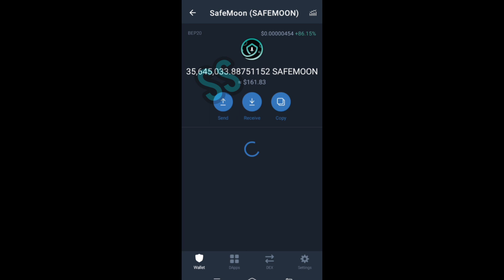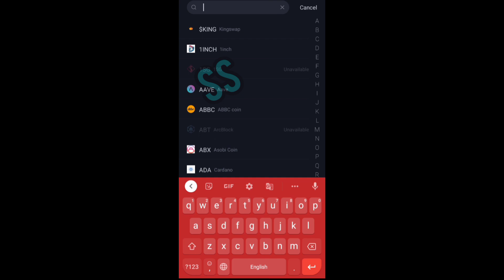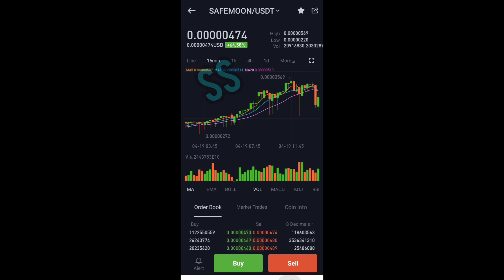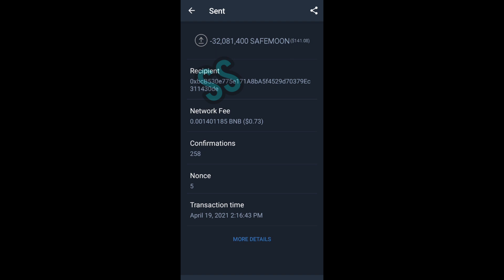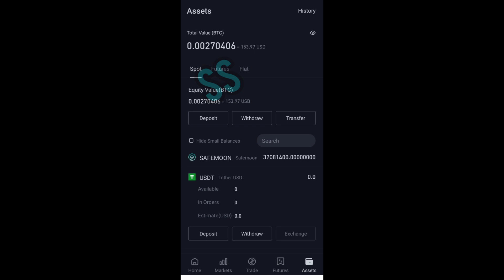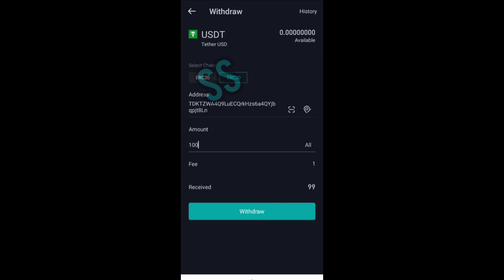How to withdraw tokens trust wallet to exchange How to sell tokens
SS MANATELUGU 💰
Crypto trading Transfer deposit withdraw buy and sell